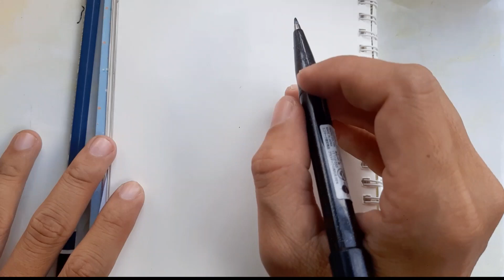how to draw a snake very simple easy